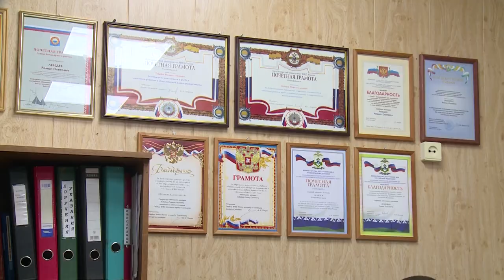Дежурная часть 112 от 13.10.2020